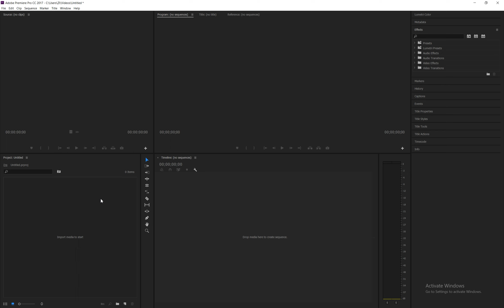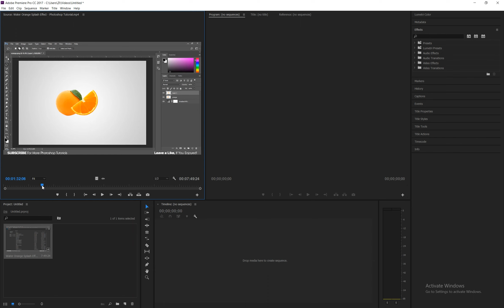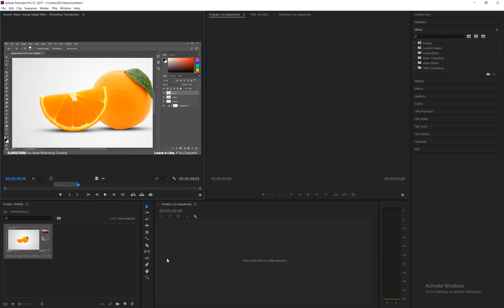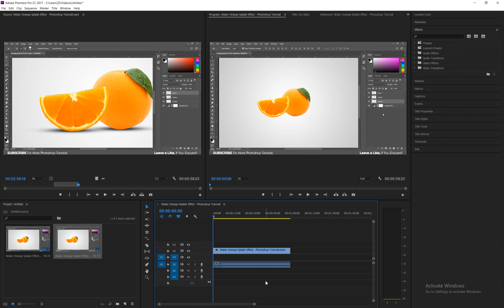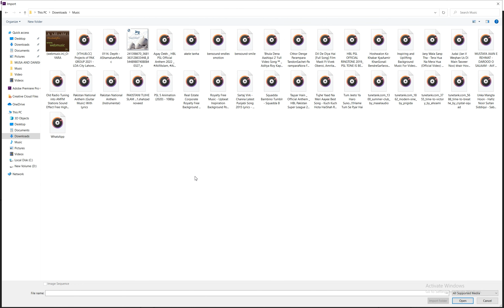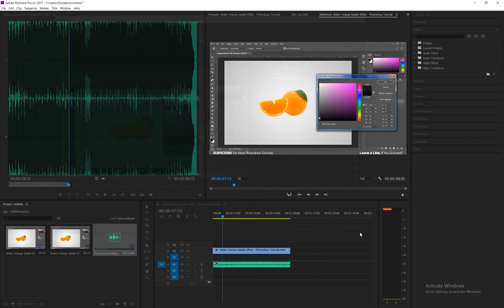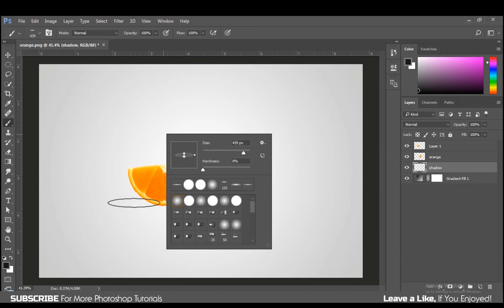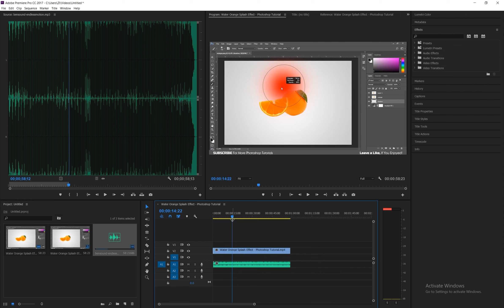How to Crop Video in premiere pro | Urdu/ Hindi Tutorial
Hello Everybody
Today we shall learn "How to Crop Cut & Trim Video in premiere pro"